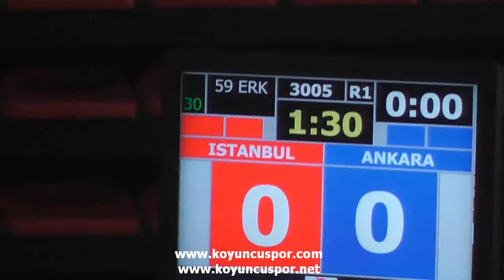3005 59kg E Ankara İstanbul